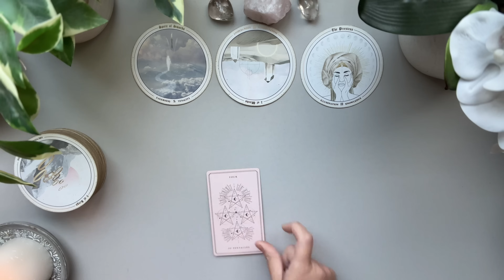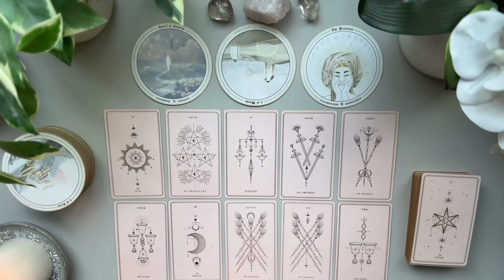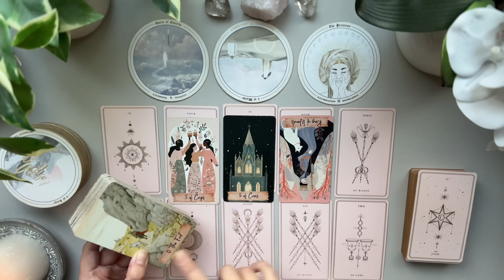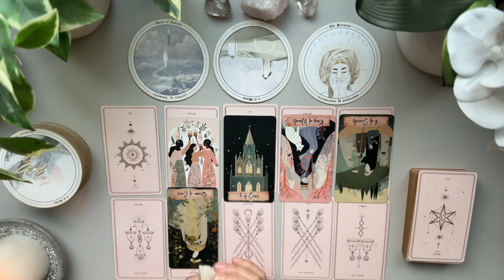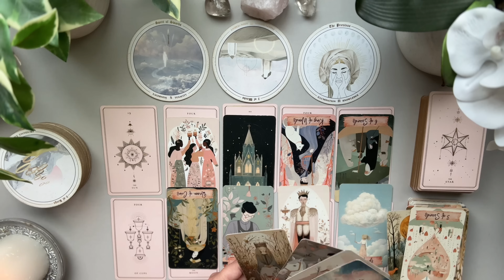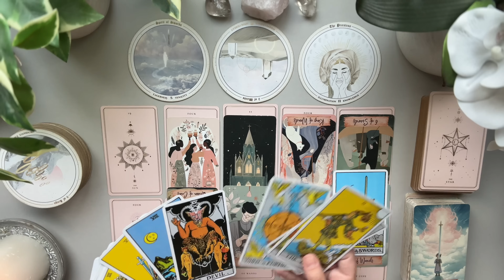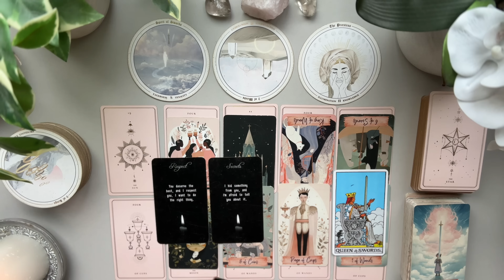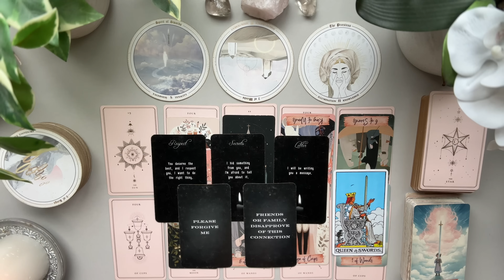CANCER LOVE: Someone Can’t Manipulate You! You See Way Too Clear Now!! 💫 November Monthly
✨Timeles Tarot Reading ✨

I’m here to bring as much clarity and light to the ones who need to hear it the most. I’ve been doing readings for family, friends and close clients for years. I’m ready to expand and help others on this journey we call life. thank you ahead of time for watching my videos.

🌟How it Works: I’m so excited to be open for personal reading!! Here’s the link to book your reading
‼️ Please read full description. You can pick any slot that is available and I will pre-record your reading and send you the link within 2 to 3 business days from the date you booked your appointment. Please leave a brief description of your situation in the message portion of booking your appointment. Hope this helps. 💕

DECKS

Love & Peace
Charlie T.